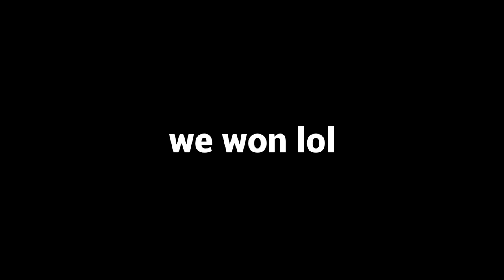wait, this gun has n̶o̶ ̶r̶e̶c̶o̶i̶l̶